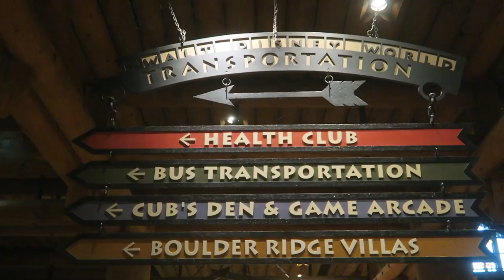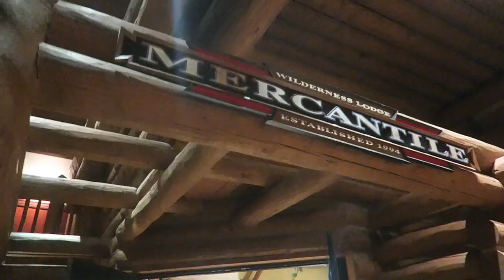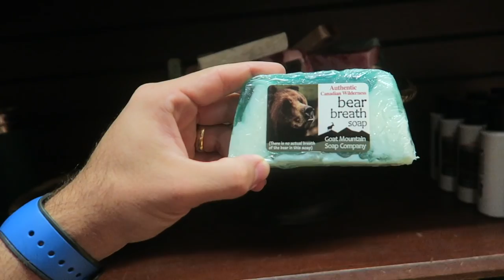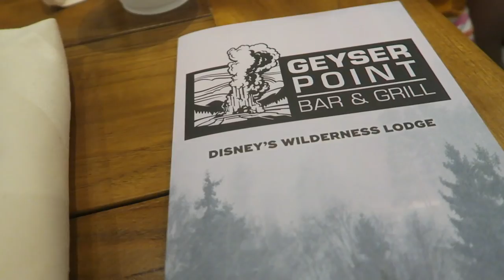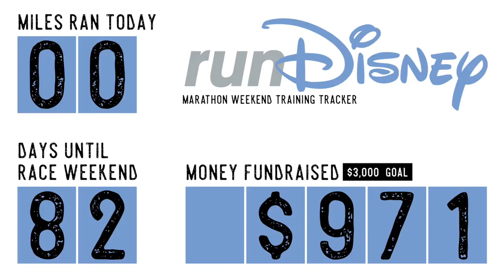Teaching the Wilderness Lodge Ropes! | Geyser Point & Fireworks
We start today's vlog with an infertility update! Next, we head to the Wilderness Lodge for some rest and relaxation with the Erhardts. After some lobby and rocking chair appreciation, we head outside to Geyser Point for vacation drinks. The Electrical Water Pageant makes an appearance and we get to see Hallowishes from the shore of Bay Lake!